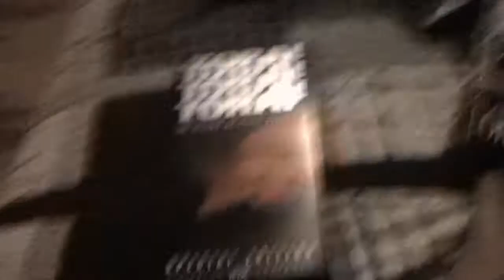Movies I Watched It Today For 8/27/2020